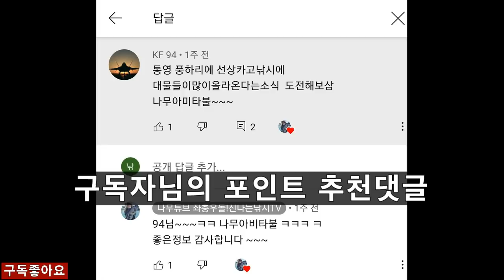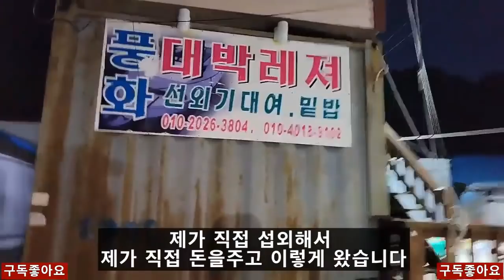초보도잡는다! 첫 선외기카고낚시!물오른 감성돔대물시즌!.통영풍화리!라면먹방.여행trip.fishing.Bot memancing.Tàu đánh cá.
드디어 리벤지 성공했습니당!!
너무너무 신나는 날!
즐겁게 봐주세용!